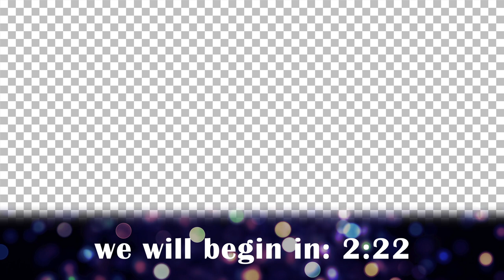Splendorous Light Lower Third Static Countdown - Transparent Background - FREE DOWNLOAD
Another nice lower third countdown for you to use how you wish. The background is transparent allowing you to overlay it on top of other content.

The lower third graphic is static and this video was rendered at 1 frame per second (fps) to keep the file size small.

ChurchCountdowns channel videos are commercially licensed for as-is distribution to ChurchCountdowns.com and media4worship.

Make sure you download the "original" version if you want a transparent background.